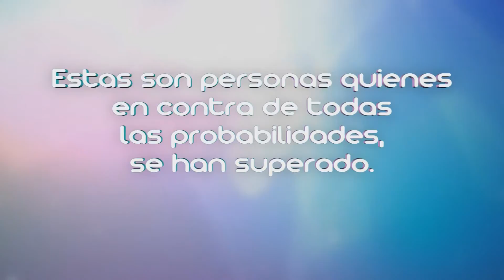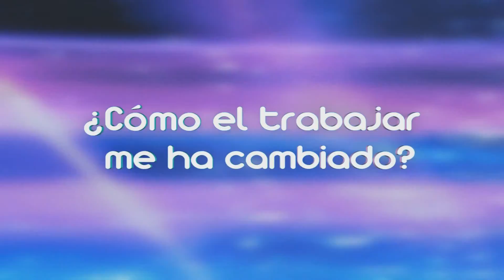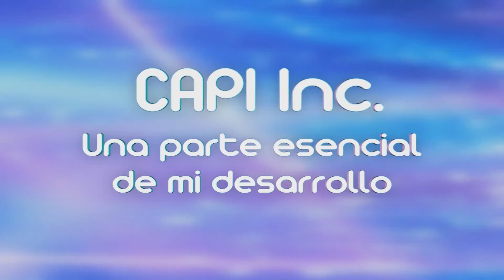CAPI Inc. - Historias de Exito 2012 - Parte 1 de 2